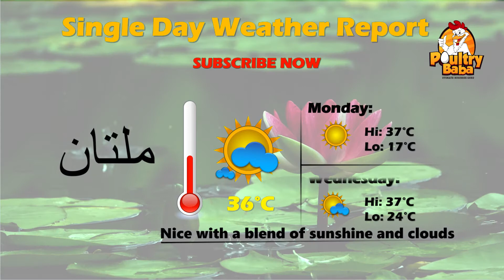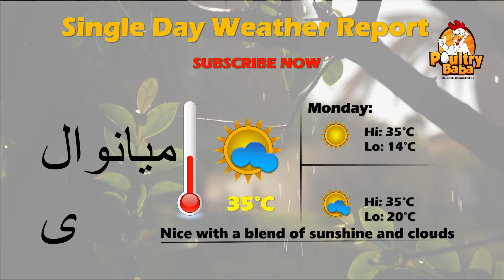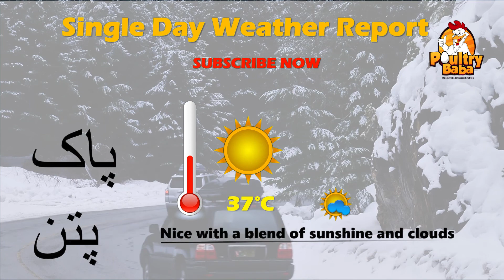Today Weather Pakistan Weather Forecast Karachi Weather Weather Update Today Weather of 13-04-2021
weather today
weather forecast
weather update
weather tomorrow
local weather
Abbottabad weather
google weather
weather report
today temperature
current weather
live weather
forecast
weather in my location
yahoo weather
Hunza weather
babusar top weather
10-day weather
current temperature
weather update today
lords weather

hail
thunderstorm
hourly weather forecast
weather hourly
Edgbaston weather
pmd meteorogram
pmd rainfall
weather karachi
weather-hyderabad
sukkur weather
larkana weather
weather map pakistan
nawabshah weather
weathercity swabi
today weather dera bugti
wethercity
www weather bhakkar city
afghanistan temperature
weather islamabad
pk mix
sukkur weather

sukkur weather
nawabshah weather
temperature in lahore
larkana weather
quetta weather
weather-hyderabad
weather map pakistan
wahdar